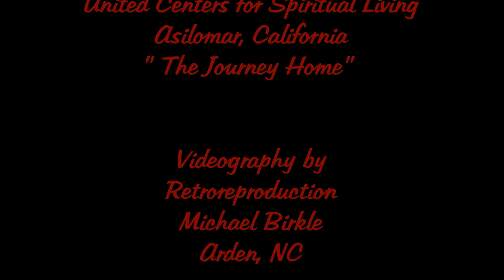Presenting Rev. Susan Overland - Asilomar CA - Aug 1st 2011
Presenting Rev. Susan Overland. The  Granting of Provisional Licensure as a Minister United Centers for Spiritual Living Asilomar California "The Journey Home" Aug 1st 2011